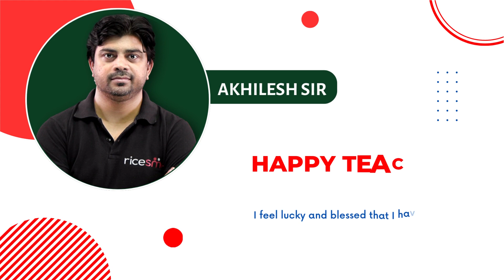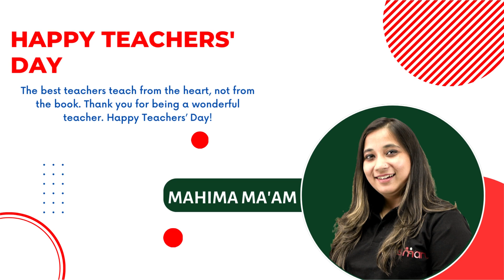Happy Teacher's Day | Happy Birthday | Dr. Sarvepalli Radhakrishnan | 5th September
Teachers' Day, celebrated every year on September 5th, is a day dedicated to honoring teachers and educators. On this day, students express their gratitude for the hard work, dedication, and guidance of their teachers. Teachers' Day is a day when we remember and recognize the importance of our teachers. On this occasion, students show their appreciation by giving gifts, spending time with their teachers, and expressing their thanks. Teachers' Day is a social celebration that highlights the significance of education and acknowledges the importance of teachers in society.